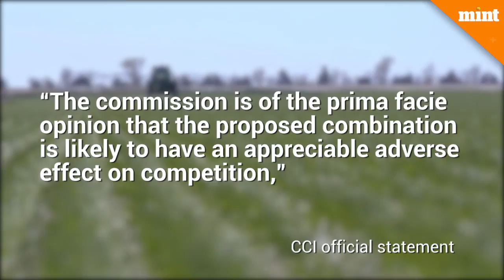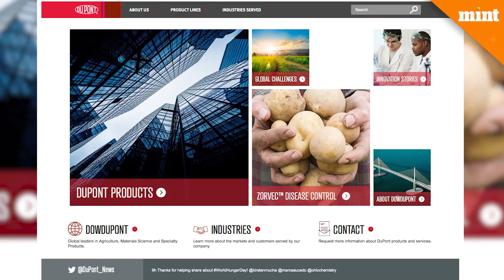Bayer AG-Monsanto buyout approved by CCI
Competition Commission of India (CCI) on Tuesday approved Bayer AG’s proposed buyout of Monsanto. Bayer AG’s buyout of Monsanto has been approved by Competition Commission of India(CCI). Post the approval on 23 June, Monsanto will become a subsidiary of Bayer. A probe on initiated on the deal by EU which suspected it would limit competition in Europe. Bayer would acquire Monsanto for $66 billion. It be the largest all-cash transaction on record. The Bayer-Monsanto deal will be the largest ever involving a German buyer